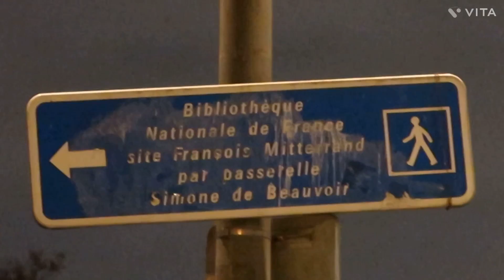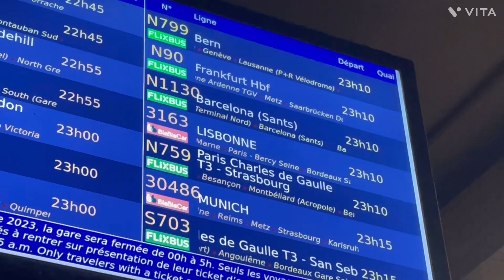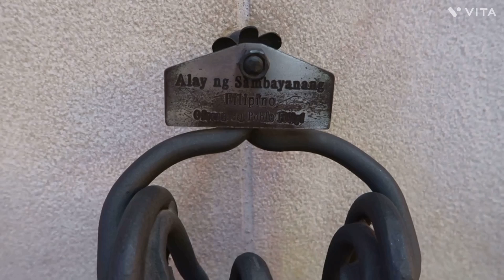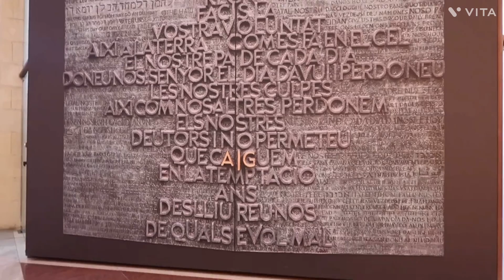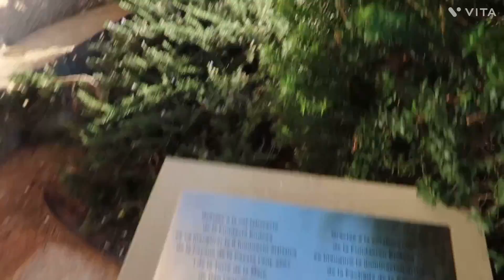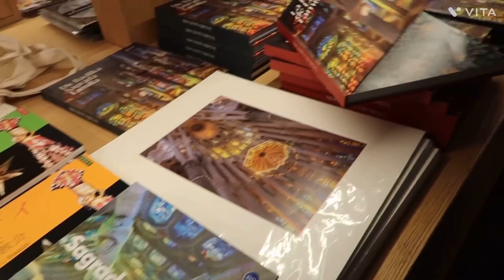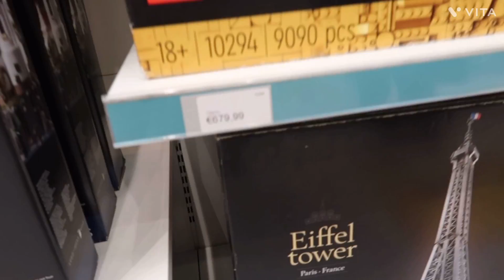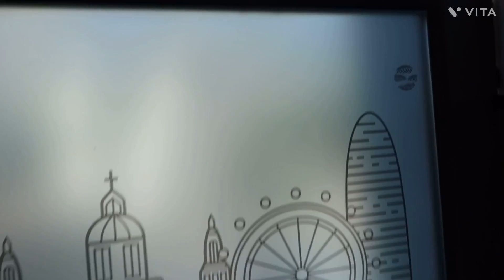What’s inside Sagrada Familia in Spain 🇪🇸 + Quick Stopover in Paris, France 🇫🇷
Nov. 20-22, 2023: La Sagrada Familia in Barcelona, Spain 🇪🇸